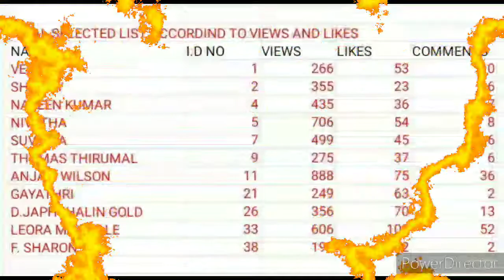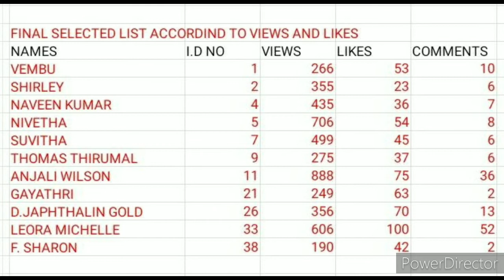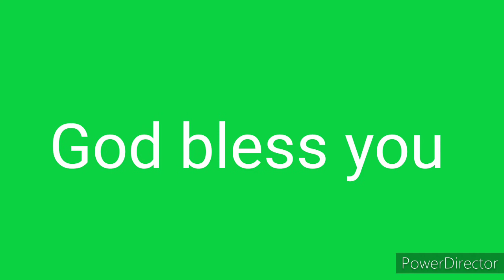Singing competition final selected list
this is selected list from all the singing comp
All selected candidates can send a song again for final result
with your name and id number given by bible ulagam
whatsapp number